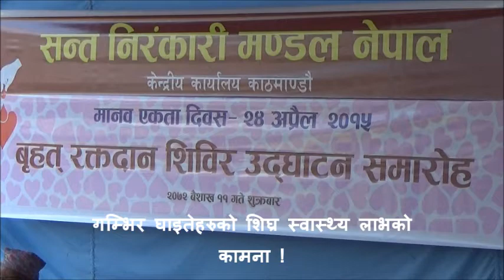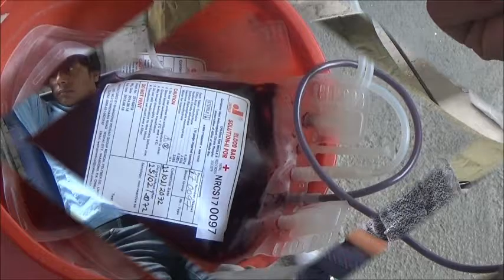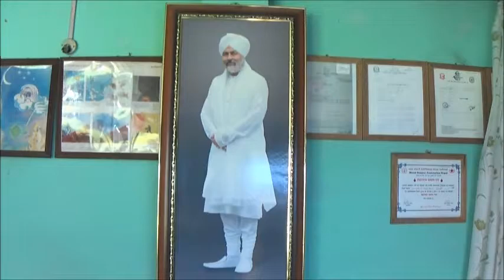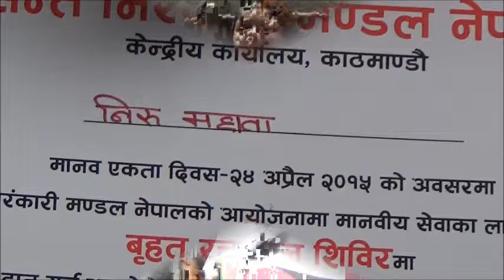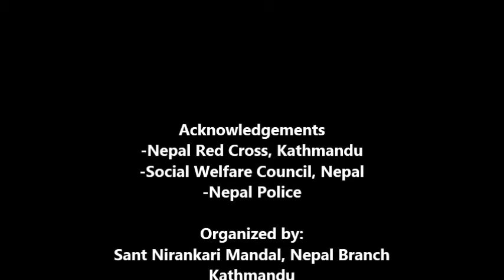Blood Donations in Nepal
Sant Nirankari Mission is one of the leading blood donating voluntary organizations in India & Nepal. Blood donation camps are also organized in many other countries in the month of April to commemorate the martyrdom of Baba Gurubachan Sigh Ji and hundreds of the followers of the Mission who laid their lives for the cause of love, truth, peace and human unity. Hundreds of followers of the Mission in Nepal has been donating blood in different parts of the country every year. This is a video clip  of blood donation program in Kathmandu on April 24, 2015 .